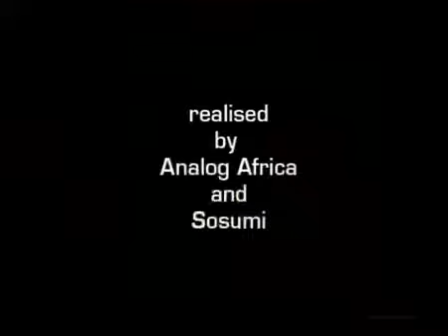Poly-Rythmo de Cotonou "Se Ba Ho"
Groupe Béninois